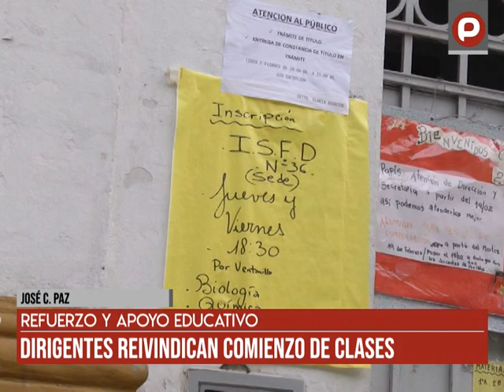José C. Paz: Refuerzo y apoyo educativo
Dirigentes reivindican comienzo de clases